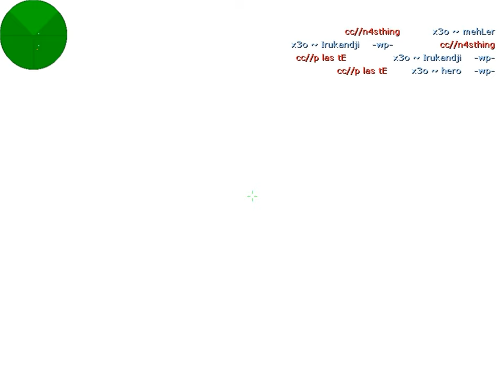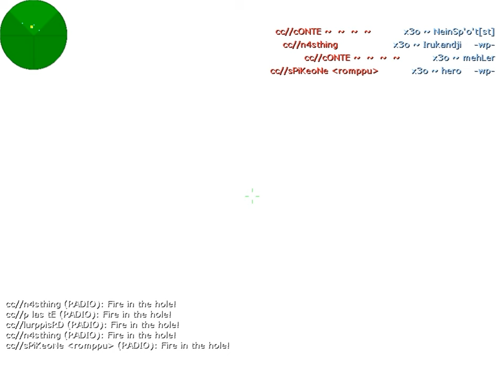SPIKEONE vs. x3o @IEM III Global Finals (T Only)